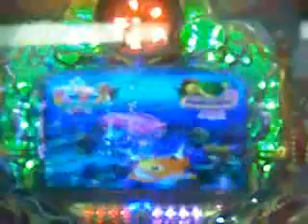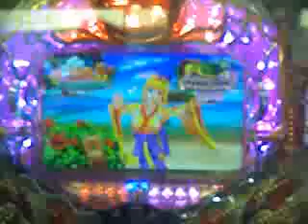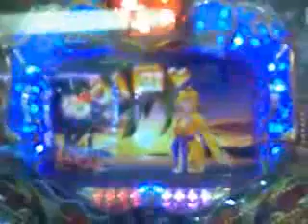ＳＴ－７７ ＣＲスーパー海物語ＩＮ沖縄２ （大当たり・16ランド）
「 ネットワーク御津・ＩＴ」

ハイビジョンＨＤ撮影

播州秋祭り2009

昭和１６年３月創業

「ヱリショウ」　　姫路二階町18

灘のけんか祭り・蒲田神社・西蒲田天満宮・魚吹八幡神社・松原八幡神社
黒岡神社・稗田神社・揖保石見神社・大年神社・春日神社
富嶋神社・荒川神社・恵美酒宮天満神社・浜の宮天満宮
菅原神社・英賀神社・広畑天満宮・津田神社・

近畿・全国・都道府県・日本・世界

たつの市・御津町・播磨・姫路市・太子町・相生市・赤穂市・
宍粟市・高砂市・加古川市・明石市・神戸市・明石市・尼崎市・淡路市

岡山県・兵庫県・大阪府・京都府・奈良県・和歌山県・滋賀県・三重県

播州秋祭り2010・武神祭・天満・魚吹八幡神社

京都・西本願寺・東本願寺・お経「正信念物偈」

天装戦隊ゴセイジャー・姫路市・余部かかし
ＣＲびっくりぱちんこ　爽快　水戸黄門2
とんど

ＮＷＭ－●●で検索可能
ＳＴ－●●で検索可能　　動画は継続中
登録名・変更の為